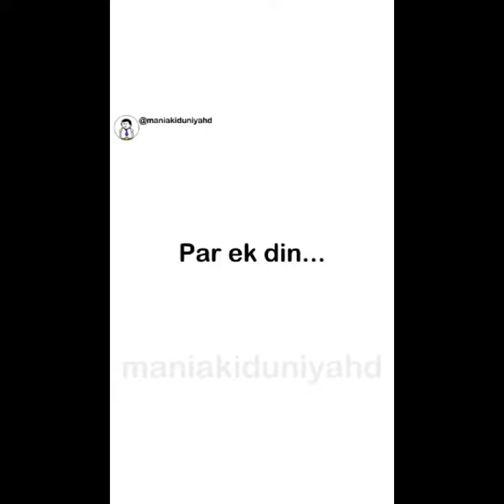@ Ok GOOGLE PLEASE FIND ME TRENDING SONG JISKE PICHE EK KAHANI HAI creativity 🤣🤣